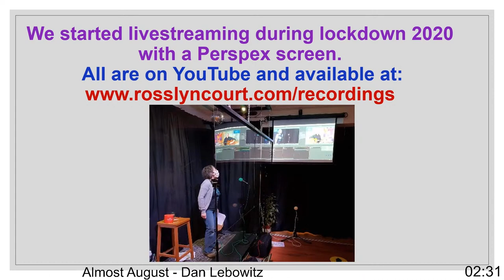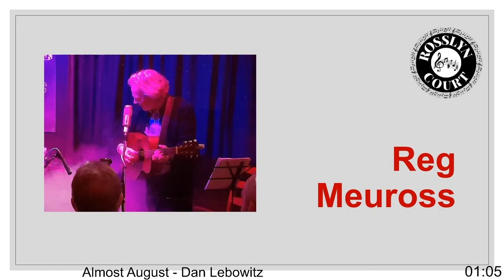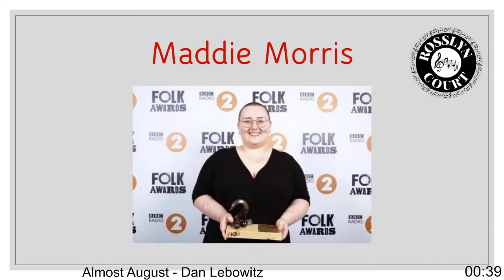Simon Kempston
One of Scotland's best singer-songwriters